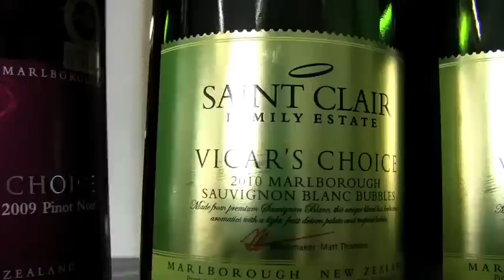Andrew talks to winemaker Hamish Clark from Saint Clair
Hamish from Saint Clair popped in for a visit the other day to chat about this Vicar's Choice range.